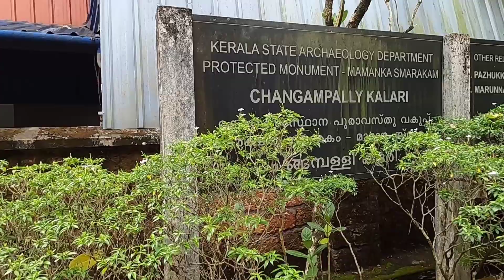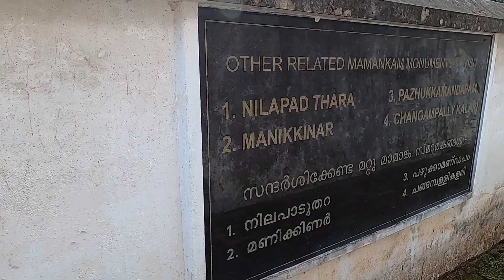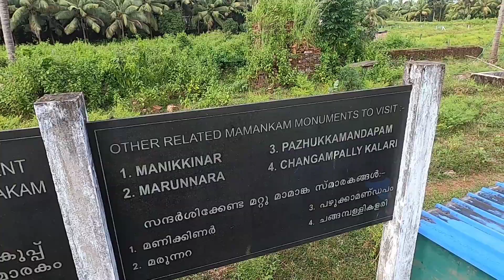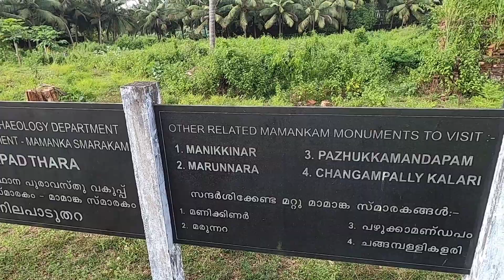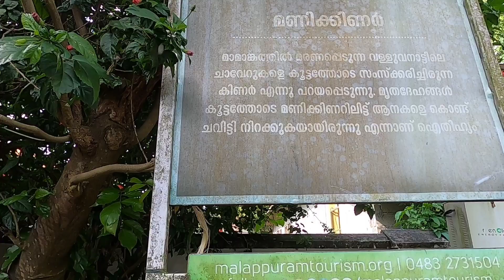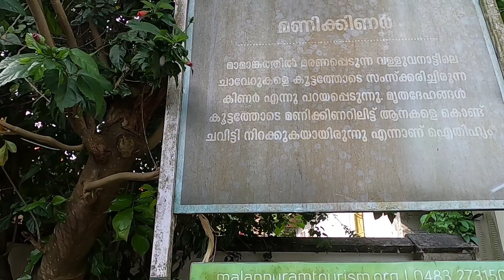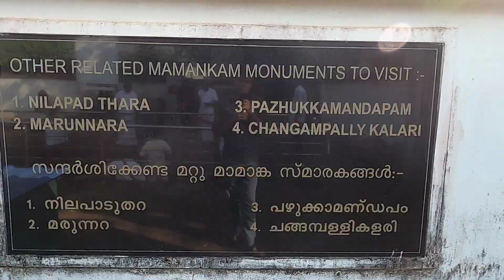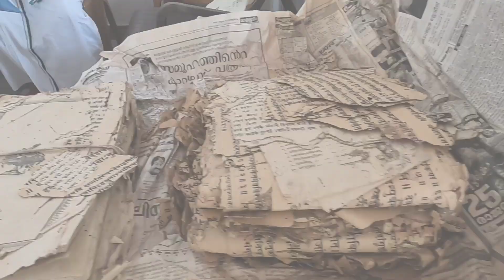ഇതാണ് മക്കളെ യഥാർത്ഥത്തിൽ അവിടെ നടന്നിരുന്നത് മാമാങ്കം വെറുമൊരു സംഭവമല്ല 🔥🔥🔥vlog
ചരിത്രപ്രസിദ്ധമായ ചിലയിടങ്ങളിലൂടെയുള്ള യാത്രയായിരുന്നു ഇത് ഒരുപാട് പുതിയ അറിവുകൾ ലഭിച്ചു ഓരോ യാത്രയ്ക്കും അതിന്റെതായിട്ടുള്ള  അറിവുകൾ ഉണ്ടാവും  ☺️